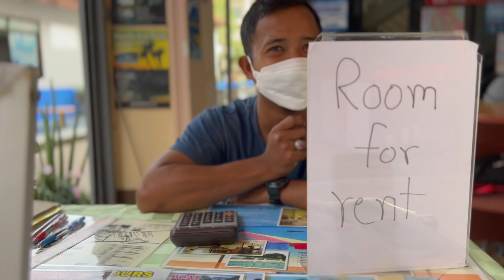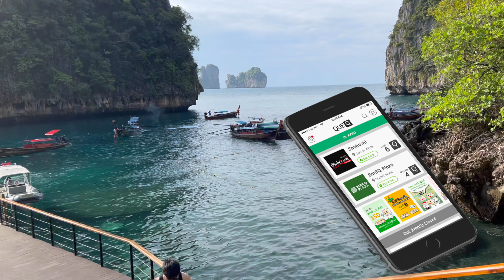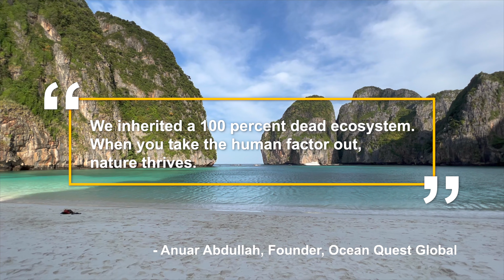Maya Bay 2024 — Best time of day to visit and Phi Phi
Maya Bay has reopened, for the first time in nearly three years.
Thailand hopes to make Maya Bay a model for sustainable tourism and habitat restoration.

Maya Bay — made famous in 2000 thanks to Leonardo DiCaprio’s movie, The Beach, as the movie’s most iconic scene.

00:00 - 01:56 Intro from Maya Bay
01:57 - 02:43 Interview Maryz Leprohon, Ocean Quest
02:44 - 04:28 Sustainability and new travel rules
04:29 - 05:12 Juan from Mexico
05:13 - 07:28 Travel to Maya Bay from Phi Phi
07:29 - 08:20 Travel to Phi Phi from Phuket
08:20 - 09:30 An intro to Phi Phi

A special thanks to: Anuar Abdullah, Maryz Leprohon, and Ocean Quest 🌎

While DiCaprio’s movie made Maya Bay famous, it also resulted in the destruction of its natural habitat due to being overburdened by tourists.

Prior to the movie, Phi Phi was a quiet island in the Andaman Sea.
After the movie, the location became overburdened with tourism which destroyed the natural habitat and caused the destruction of the beach.

Here I am at Maya Bay. After 3 years being closed to tourists, today is the first day of Maya Bay’s reopening. This time, with a plan that places sustainability and the environment as a priority over tourism.

After the movie, it changed this region forever; more than 300 boats carried 6,000 tourists into Maya Bay each day.
The constant flow of tourists and power boats killed reefs and fish and scared off the local birds. Coral conservationists said the ecosystem was 100% dead.

The destruction of Maya Bay began on day 1 of filming.  The film crew of “The Beach” changed the landscape of the area, without consulting experts about the ecology of the area.

They removed bushes, despite warnings that they were necessary for preventing erosion, and planted palm trees in their place; they cleared land to widen the beach.

After The Beach finished filming, the effects of that redesign were worse than the filmmakers expected.  Without the bushes, the sand eroded after a series of storms.

Soon the sea coral died, and species disappeared from the bay.
GOOD NEWS (The coral returns)

Giving nature a chance — The pandemic helps restore Maya Bay.

Fast forward to today, and January 1st 2022, in a time when suffering and loss of life due to the pandemic…. Life is being restored at Maya Bay.

While lockdowns brought international tourism to a stop, a gentle regeneration was underway in the turquoise waters of Maya Bay.  With success!

For this, I had a chance to speak with one of the people responsible for the restoration.
The local government enlisted a coral restoration group: Ocean Quest Global…. Species have returned and the coral reef is coming back!

More than 40% of the corals transplanted in Maya Bay have survived.
There is also good news for other marine animals: Dozens of endangered and vulnerable species like the black-tip shark, hawksbill turtle and whale shark have already returned.

Thailand is hoping to make Maya Bay a model for sustainable tourism, and has implemented new rules.

Whereas before Maya Bay was a free for all and a wild party zone, it is now organized to protect the environment first.

No more than 375 tourists will be allowed to visit the bay at a single time.

Boats are no longer allowed to enter the bay or dock on the beach; instead, they will be redirected to a floating dock situated on the opposite side of Maya Bay.

Before arriving at Maya Bay tourists must reserve a time slot by using the app QueQ. Visiting times are 7 a.m. - 6 p.m.

Swimming in Maya Bay is not allowed and drones are not allowed.

For the trip to Maya Bay from Phi Phi, I skipped organized tours and hired a long tail boat.  The cost was $50 for 4 hours.  You depart at the Phuket Pier, and if you leave before sunrise arrange a boat the day before.

It takes about 45 minutes to arrive at the Maya Bay dock, where you are greeted by Thai officials who are coordinating the new plan for Maya Bay tourism.
You then proceed to purchase a pass and before entering the park, where you walk about 10 minutes to the beach.

The walkway is beautiful, and has conveniences of restrooms and seating areas.

GETTING THERE FROM PHUKET

Getting to Phi Phi from Phuket takes approximately 1 - 2 hours.
I chose to travel by speedboat from Phuket to Phi Phi.

The one way ticket was 700 baht or $20 USD. It was about a 90 minute trip.  The departure point from Phuket is Rassada Pier, which is located near Phuket Town.